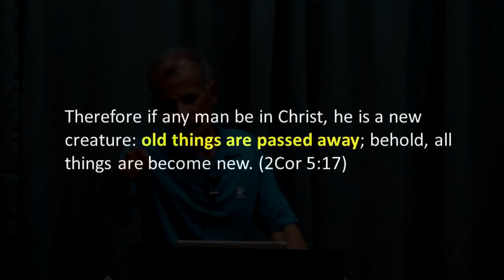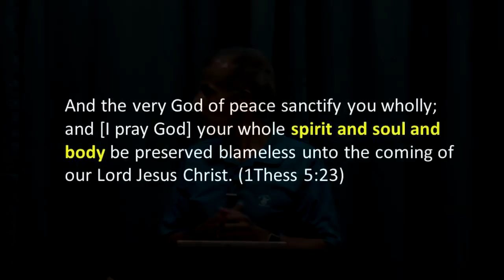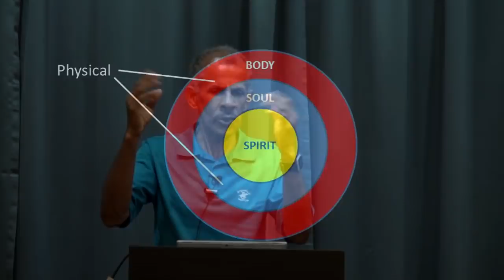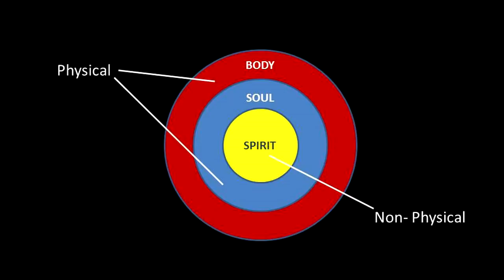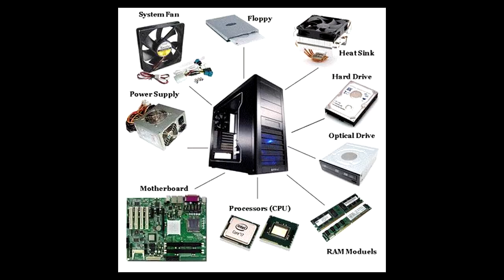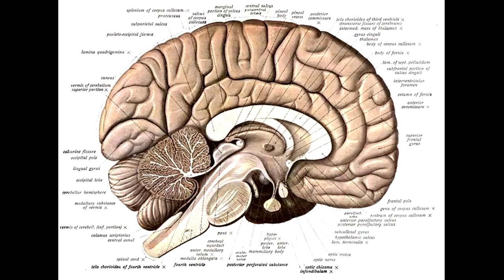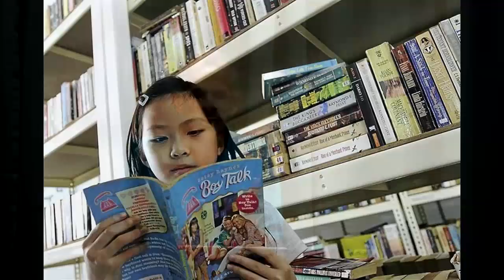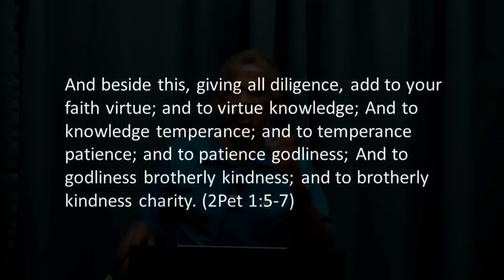Human Nature & Computers - David Clayton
Wenatchee Campmeeting, June 2018